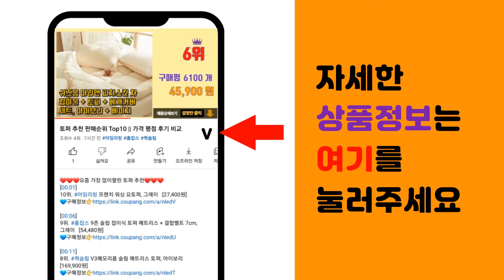진공블렌더 추천 판매순위 Top10 || 가격 평점 후기 비교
❤️❤️❤️요즘 가장 많이팔린 진공블렌더 추천❤️❤️❤️

[00:01]
10위. 필립스 파워 블렌더 5000 시리즈 HR2228/90 [84,600원]

[00:06]
9위. 듀플렉스 파블렌 초고속 믹서기 800W 1.5L DP-5800BL [54,800원]

[00:11]
8위. 테팔 초고속블렌더 퍼펙트믹스 글라스 BL81GDKR, 온더고 [121,840원]

[00:16]
7위. 테팔 퍼펙트 믹스 스틸 초고속 블렌더 BL82TEKR [130,500원]

[00:21]
6위. 필립스 진공 믹서기 블렌더, HR3752/00 [161,830원]

[00:26]
5위. 쿠참 초고속 진공블렌더 화이트 KCB-001W, KCB-001G 화이트 [129,000원]

[00:31]
4위. 보아르 에이블 초고속 진공 블렌더 대용량 믹서기 VO-KI012 [109,000원]

[00:36]
3위. 키첸 초고속 진공 블렌더 믹서기, 화이트 [369,000원]

[00:41]
2위. 키첸 초고속 진공 블렌더 믹서기, 블랙 [369,000원]

[00:46]
1위. OZEN 3세대 초고속 진공블렌더 화이트 HAF-HB600 [183,900원]